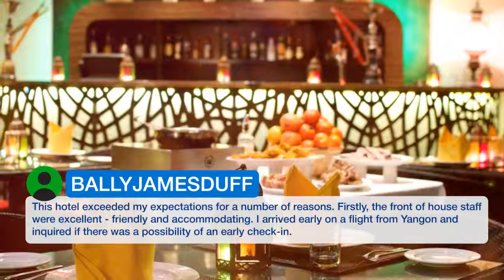Ramada Chelsea Hotel Al Barsha 4 ⭐⭐⭐⭐ | Review Hotel in Dubai, UAE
One of our best sellers in Dubai! This 4-star hotel in Dubai’s Al Barsha district features an elegant atmosphere and an extensive health club. The Ramada is in close proximity to the world-renowned Palm Jumeirah Island. The rooms at the Ramada Chelsea Hotel Al Barsha feature plush, white linens and floor-to-ceiling windows offering views of Dubai from the upper floors. Each has a plasma TV and a minibar. A fitness center, featuring modern cardio equipment, is available at Ramada Chelsea Hotel Al Barsha. After a workout, guests can unwind in the outdoor pool or hot tub. Ramada Chelsea Hotel has several dining options including Spice, which serves Indian cuisine. Arabian delicacies can be savored at Mezz. Vibrant Sheikh Zayed Road is just over a quarter mile away and Dubai International Airport is easily accessible. The Ramada Chelsea Hotel Al Barsha also has a tour desk to help with exploring the area. Al Barsha is a great choice for travelers interested in shopping, clothes shopping and luxury brand shopping.